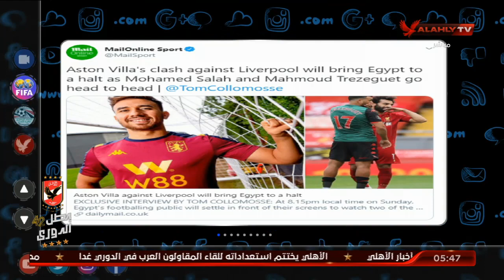مواجهة سيشاهدها كل المصريين